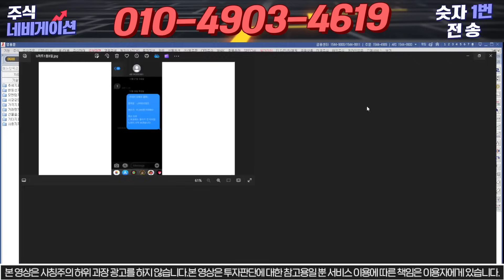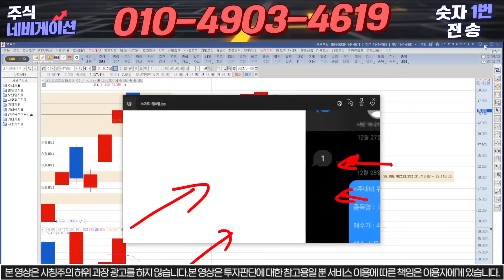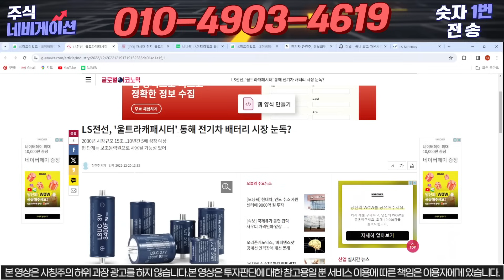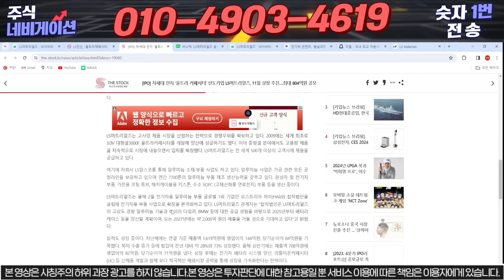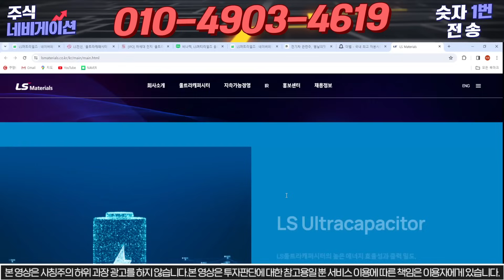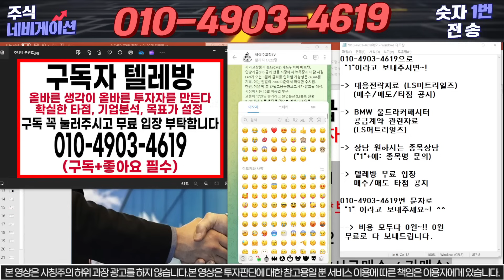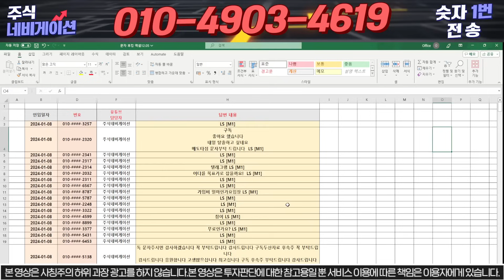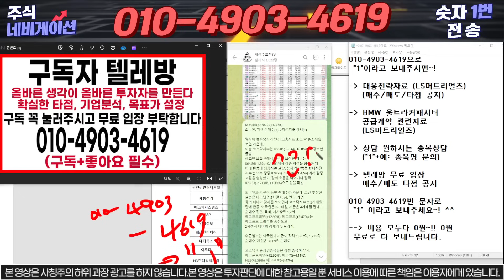[LS머트리얼즈] 오늘 하락은 조정!! 오후장은 급등 간다!! 단타 치지마!!LS머트리얼즈주가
안녕하세요, 주네비 입니다.

제발~!! 구독!! 좋아요!! ㅎㅎ 눌러주세요~~! ^^ 사랑합니다 ^^*

" 1 "이라고 보내주시면 자료 보내드립니다.

1) 당일단타(시초가매매)
2) 매집주
3) 종목 실시간 브리핑
4) 종목상담 및 진단